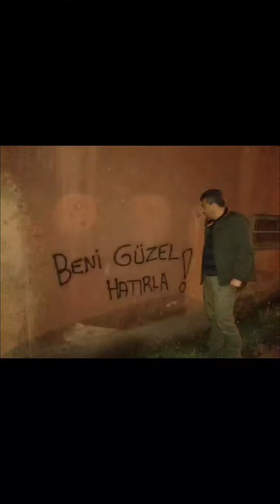Beni Güzel hatırla.